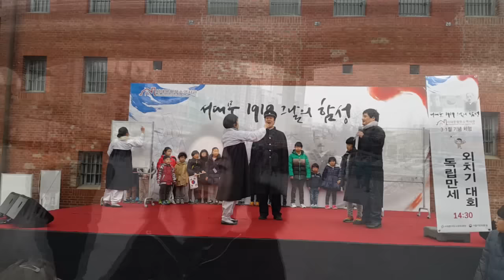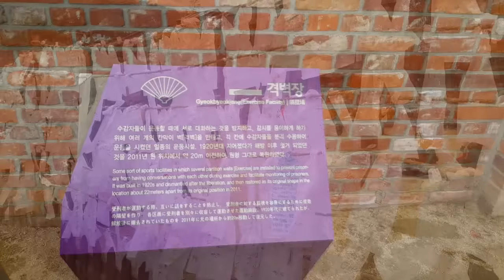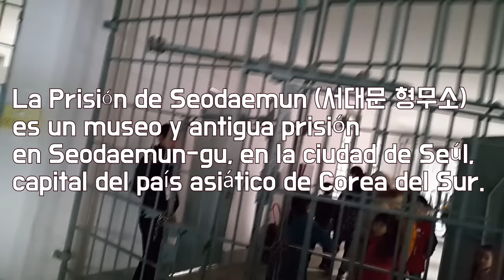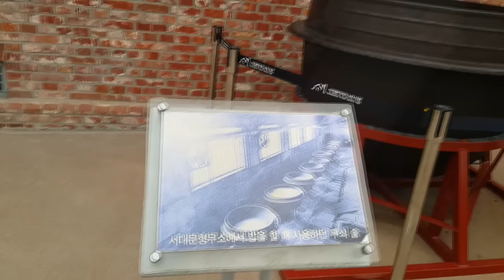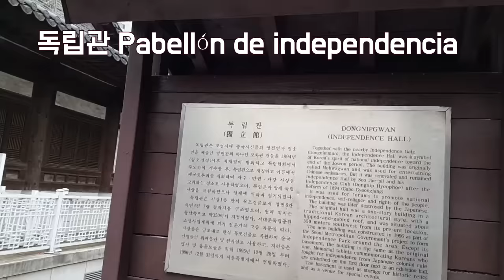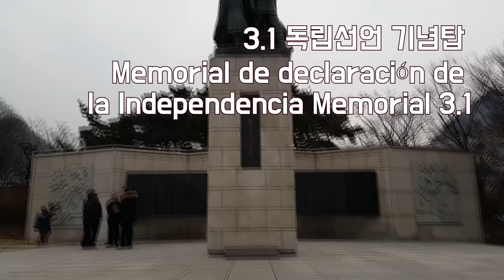삼일절 Movimiento de independencia del primero de marzo / Viva la independencia de corea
El movimiento primero de marzo o movimiento de independencia del primero de marzo o también Movimiento Samil fue uno de los primeros movimientos de resistencia en Corea contra la ocupación japonesa de ese país.1 Samil significa literalmente «primero de marzo de 1919», día en que el evento ocurrió. Este día es festivo en Corea del Sur.